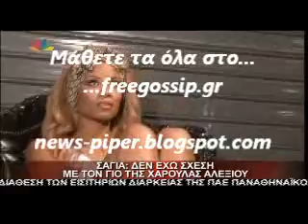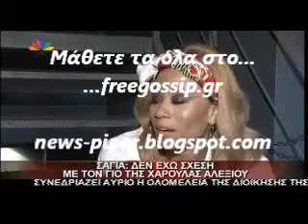H Shaya για τις φημες